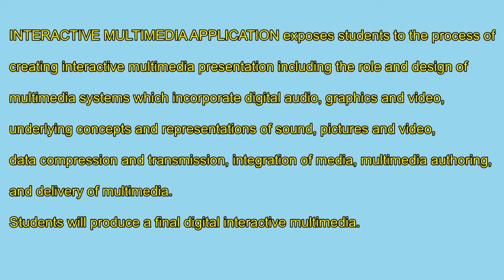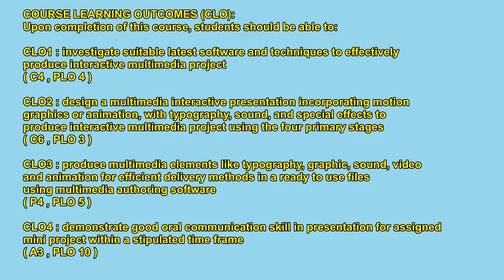INTRODUCTION TO DEC40082